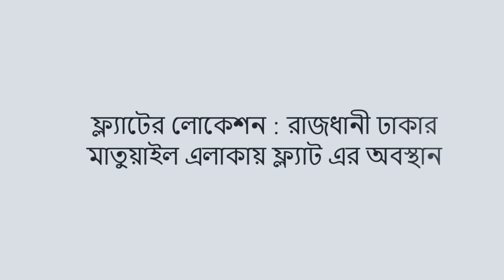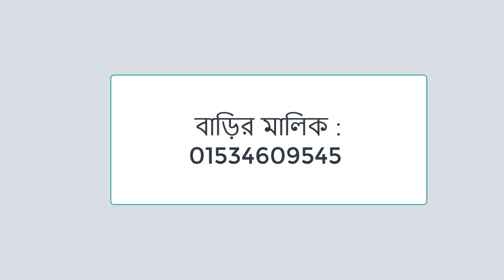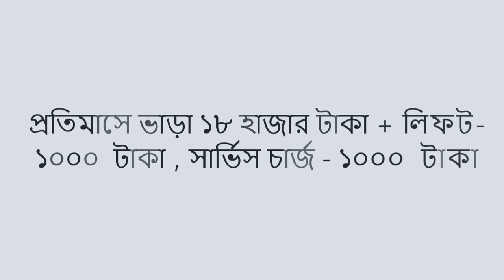ঢাকায় ২ রুম বিশিষ্ট বাড়ি ভাড়া | to let home | house for rent in Dhaka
ঢাকায় ২ রুম বিশিষ্ট বাড়ি ভাড়া | to let home | house for rent in Dhaka | flat rent in Dhaka | To Let Flat | apartment for rent in matulaail Dhaka | To let |
একদম নতুন এপার্টমেন্ট ভাড়া দেওয়া হবে।  বাড়িতে আছে ২টি মাস্টার বেডরুম,২টি  বারান্দা, ২টি টয়লেট, ১টি বারান্দা এবং ১টি রান্নাঘর |

প্রতিমাসে ভাড়া ১৮ হাজার টাকা + লিফট- ১০০০  টাকা , সার্ভিস চার্জ - ১০০০
ফ্ল্যাটের পরিমাণ : ১০৫০ স্কয়ার ফিট |
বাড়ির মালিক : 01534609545